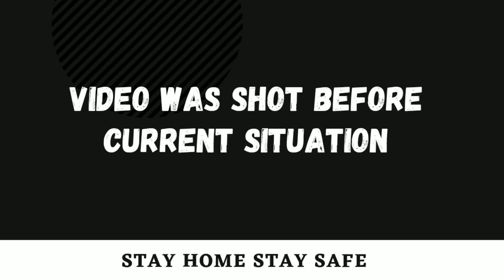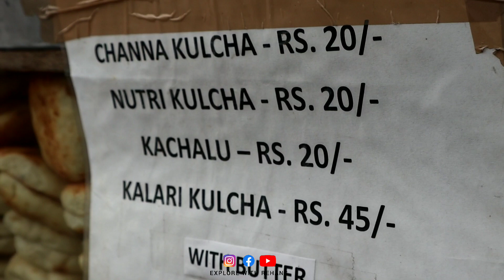Shalamar Ka Kulcha | Jammu | Indian Street Food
Hello Jammu City!
Let's grab a Bite to Eat and Explore.
Also suggest us the food places in jammu where you want us to go and explore.
Any Queries